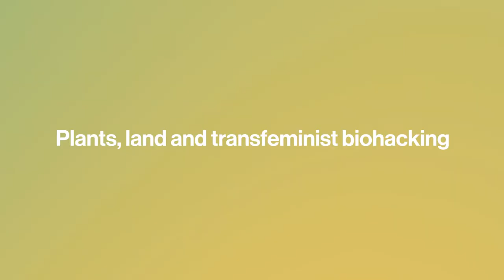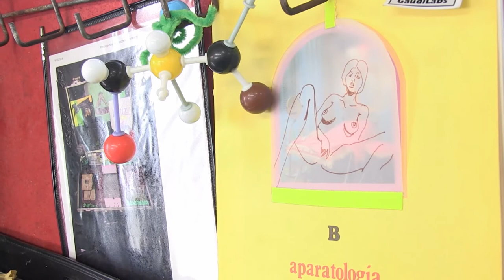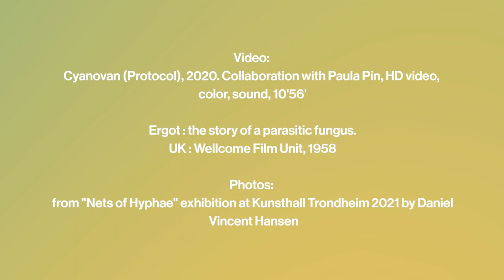Plants, land and transfeminist biohacking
Ancestral knowledge, self-determination, biohacking. In this conversation, Diana Policarpo speaks with curator and director of Kunsthall Trondheim, Stefanie Hessler, and transfeminist biohacker, Paula Pin, about reproductive rights and traditional knowledge of mushrooms and plants.

Policarpo collaborated with Pin for the video Cyanovan (Protocol), filmed at the hacker’s lab in Galicia, Spain. Pin develops do-it-yourself gynecological technologies including portable microscopes and 3D-printed medical devices. These tools are collectively created, open source, and free. Policarpo considers Pin’s feminist biohacking practice in parallel with historical alternative medicines known and used by women and indigenous people in various geographies. Today, traditional knowledge of medicinal plants continues to be marginalized, and sexual and reproductive health remain contested issues. In the conversation, Hessler, Pin, and Policarpo connect the history of ergotism to current claims for sexual and medical self-determination, while pointing to possible futures.